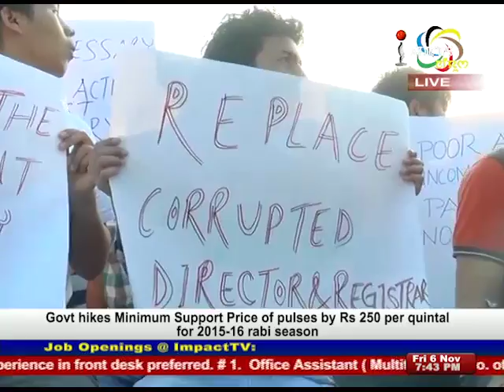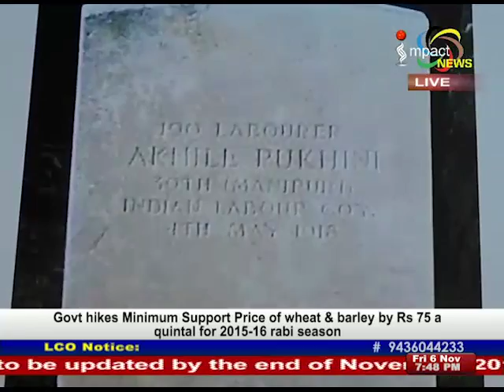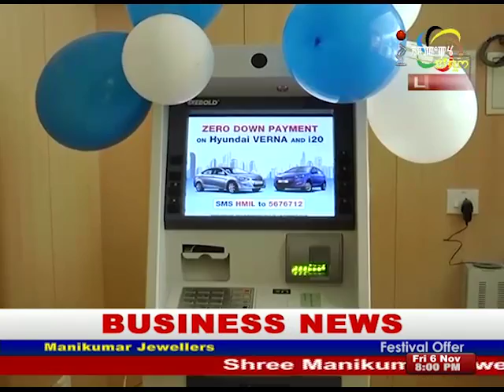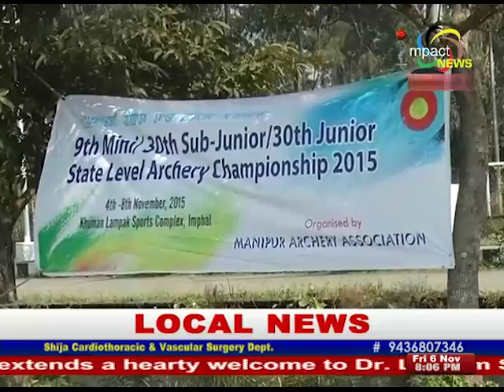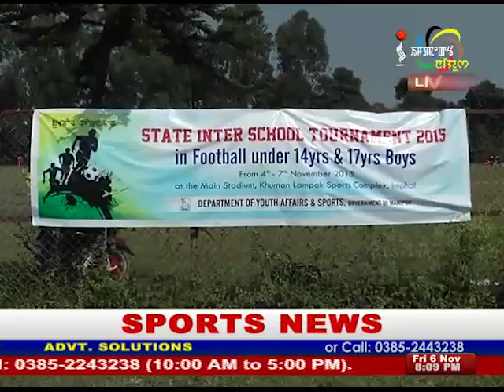Impact News Manipuri 06 November 2015